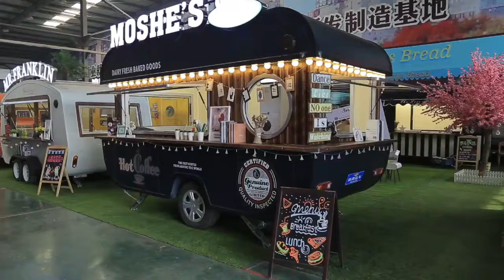MOSHE coffee food trailer for sale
Have the perfect blend of strong coffee business and sweet success in of our well-equipped coffee trailers! . MOSHE mobile coffee trailer is an excellent choice to get started with your profitable mobile coffee business.